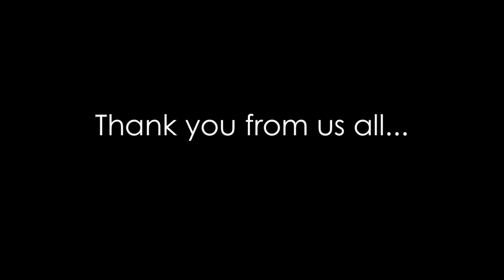Wolves Contract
A short explanation of the changes to interpreter provision from Wolverhampton city council.